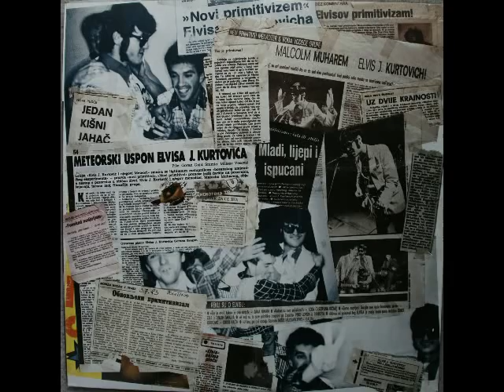Elvis J. Kurtović - Baščaršy Hanumen - Demo snimak sa Zijom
Demo snimak grupe "Elvis J Kurtović" - Dražen Ričl Zijo 1982